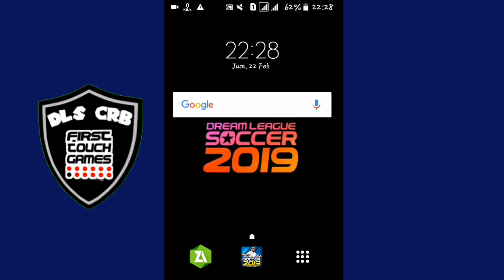INDONESIA SAVE DATA DLS 19 | ALL PLAYER 100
Follow my touch
  Dream league soccer 19 game football the best from first touch games for you all

Credit
Ronny rmd

(How to instal in last vidio)